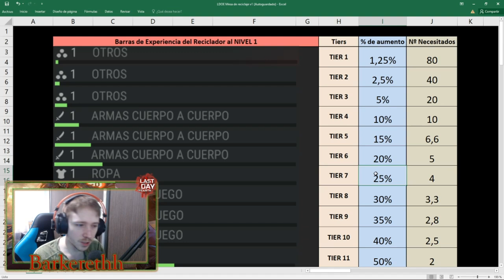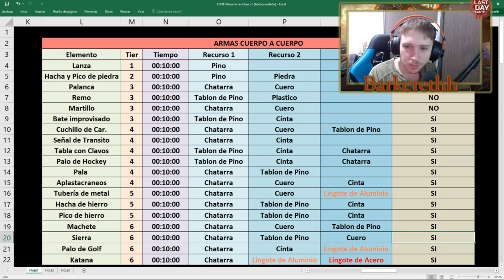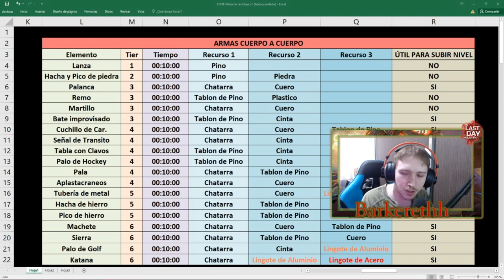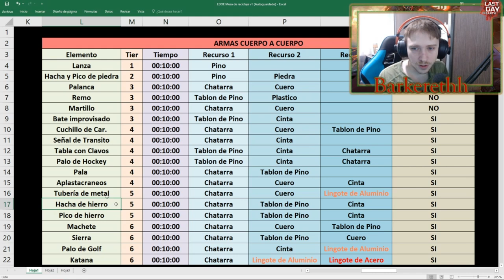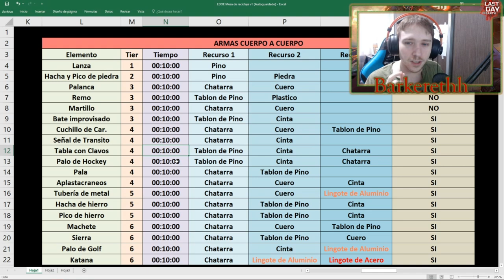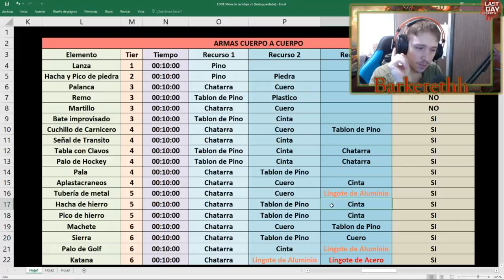RECICLADOR ARMAS CUERPO A CUERPO - GUIA COMPLETA - Last Day On Earth: Survival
Buenas gente, soy Barkereth y hoy les traigo un nuevo vídeo sobre el reciclador en la categoria de armas cuerpo a cuerpo, todo lo necesario!!
Capitulos:
0:00 Intro
0:35 Explicación de Tiers
2:35 Armas Cuerpo a Cuerpo
6:30 Armas Cuerpo a Cuerpo con Ejemplos
8:30 Final